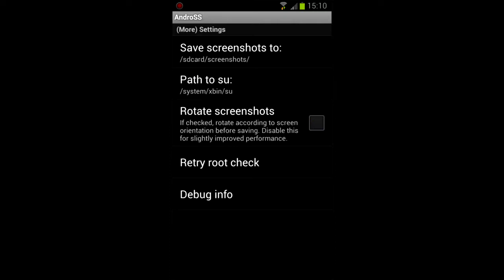Présentation d'andross application android open source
Présentation d'andross application android open source sur le blog